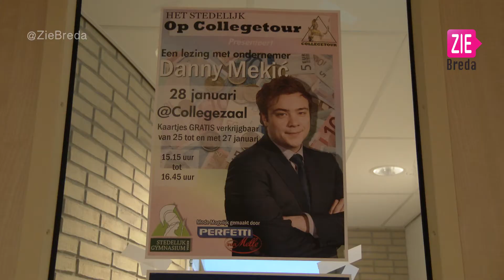Danny Mekic inspireert scholieren Stedelijk Gymnasium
Scholieren van het Stedelijk Gymnasium in Breda organiseren een viertal bijeenkomsten waarbij mensen met verschillende disciplines de jongeren vertellen over hun vak. op deze manier zou het voor de scholieren makkelijker moeten worden om hun dromen na te jagen.